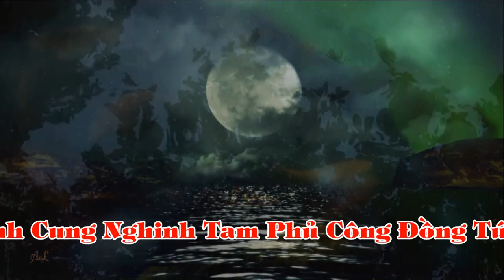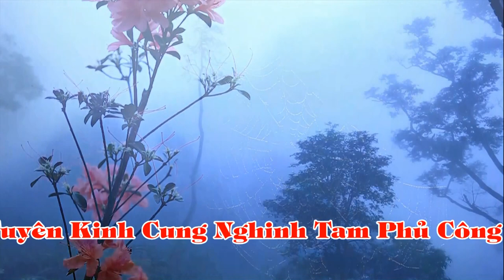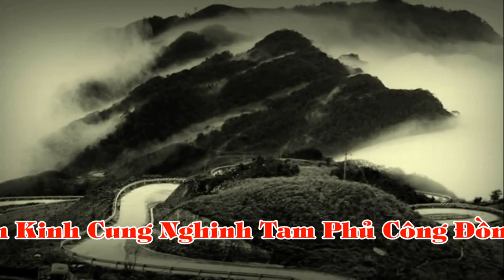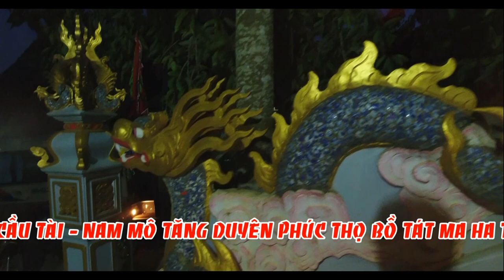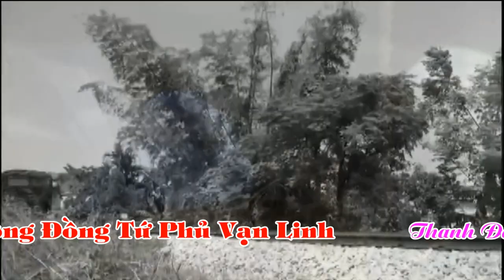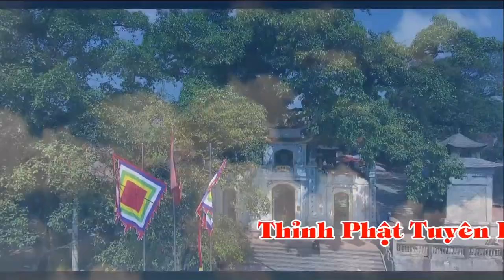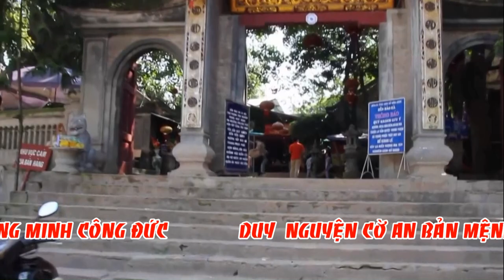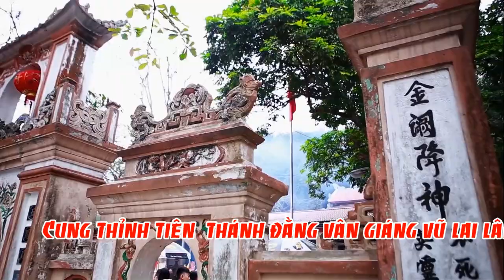Thanh Đồng Hoàng Quốc Việt Loan Giá Phụng Hành Tại Linh Từ Cô Chín hd2